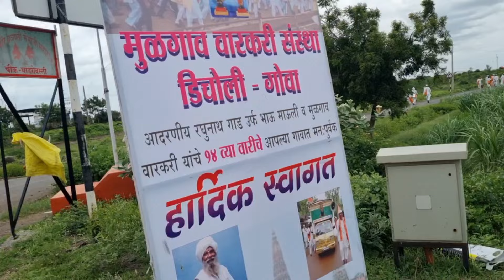Day 13 part 1 Mulgao varkari saunstha मुळगाव वारकरी संस्थेची पायी वारीगोवा ते पंढरपूर